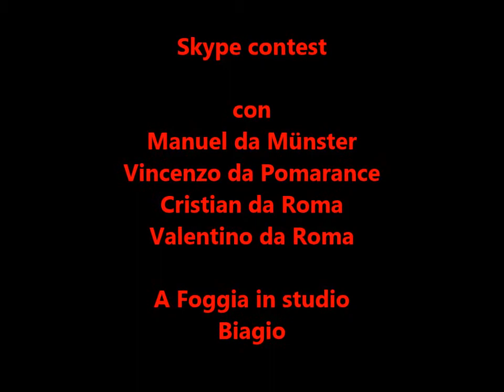La partita dei Mitici Foggia Messina 15 03 2015